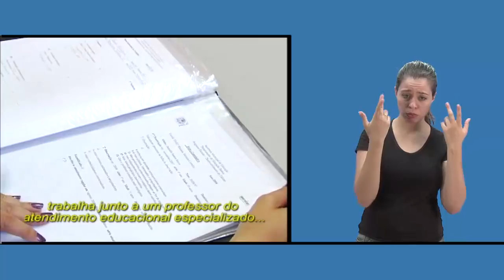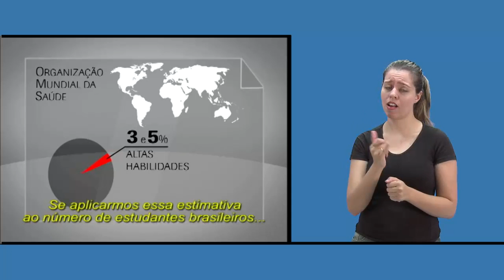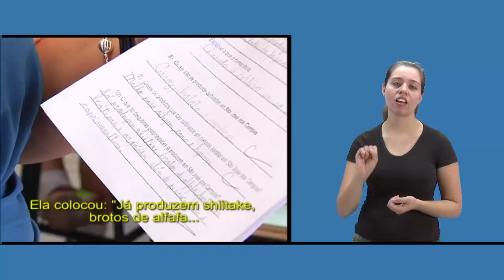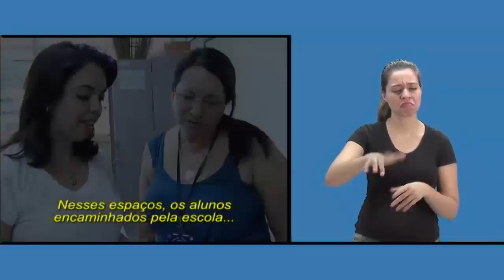Superdotação, o Talento na Escola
Reportagem produzida pela UnivespTV, "Superdotação, o Talento na Escola". Para o curso de especialização em Educação Especial na área de Altas Habilidades/Superdotação do programa Redefor Educação Especial e Inclusiva, oferecido pela Unesp.

Versão com Libras e Legendas.